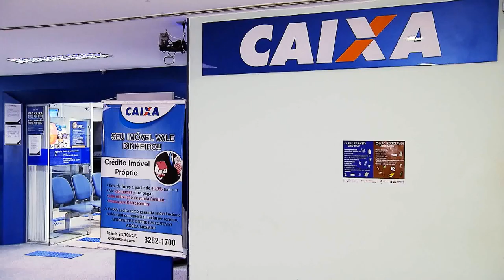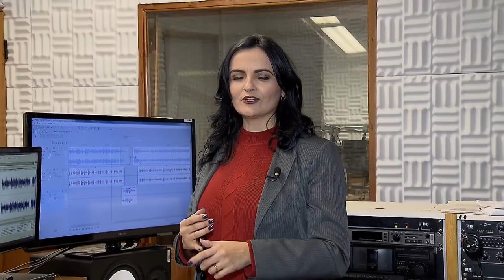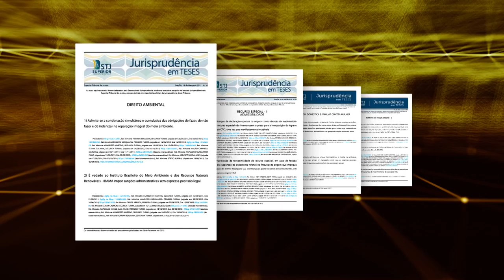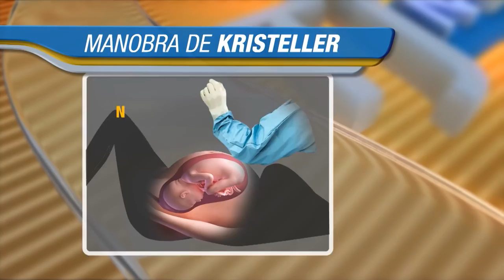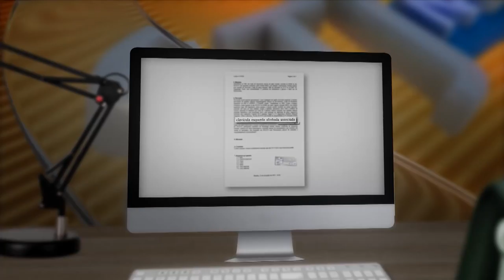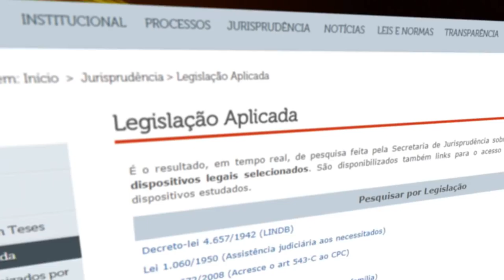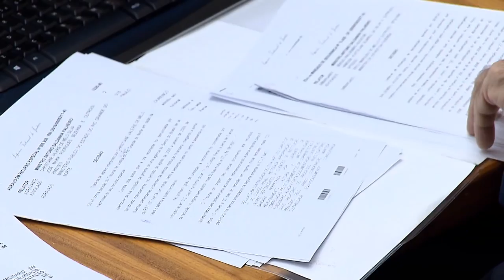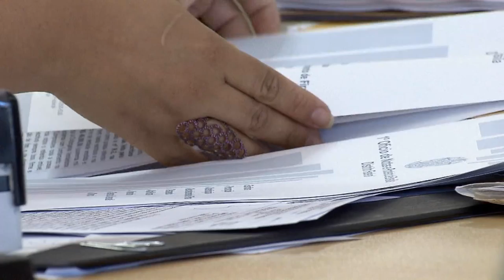STJN nº 213: Violência Obstétrica (23/06/2018)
O STJ Notícias desta semana é sobre violência obstétrica. A gravidez costuma ser um momento muito especial na vida de uma mulher, mas infelizmente as estatísticas mostram que muitas sofrem abusos e maus tratos durante o pré-natal e no parto. O programa vai ao ar na TV Justiça todo sábado, ás 13h, com representações aos domingo(13h); segundas(7h30); terças(11h) e nas quintas às 7h30.